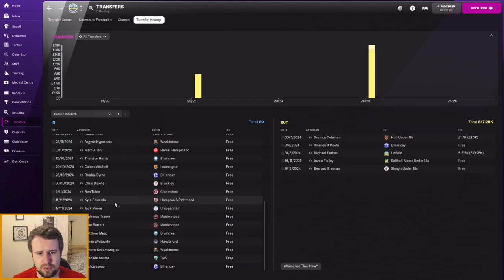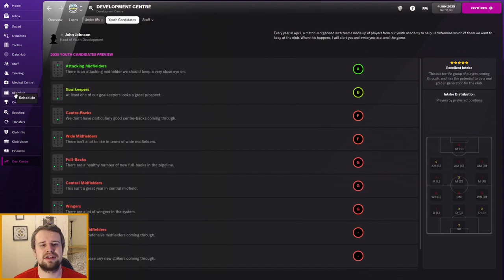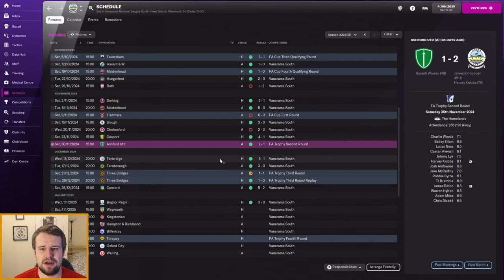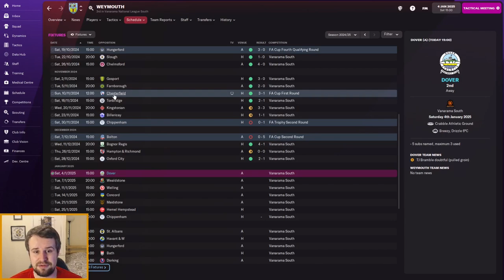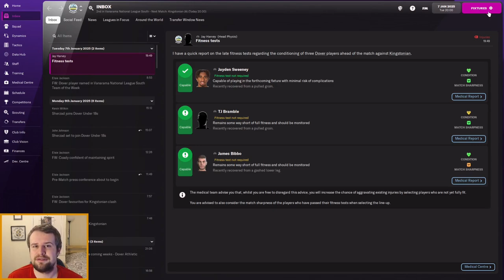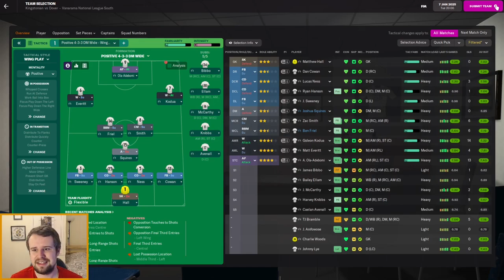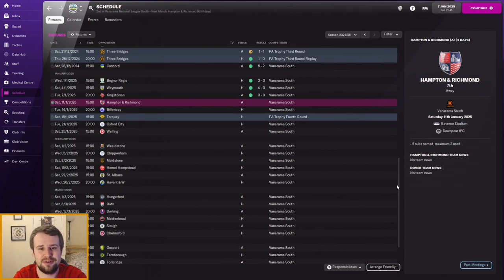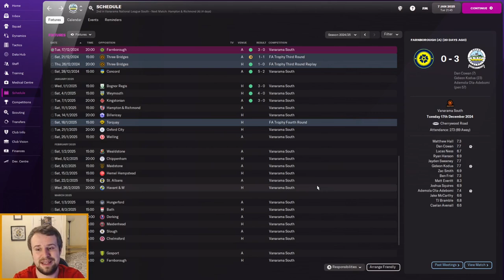FM22 | The Head Coach | Dover Athletic | EPISODE 26 - ANOTHER DEFENDER GONE | Football Manager 2022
Welcome along to episode 26 of my FM22 Head Coach story. We return for our annual journeyman story, combined with a director of football challenge. We start unemployed with no reputation or coaching badges, working our way to the top of the game with no say in transfers, contracts or staffing. In episode 26, we're back to face Weymouth and Kingstonian as we try to keep pace with the league leaders. We've also lost yet another defender in the transfer market!

There's daily content from two Football Manager 2022 stories, as well as regular live streams on my Twitch channel and Cricket 22 content just around the corner!